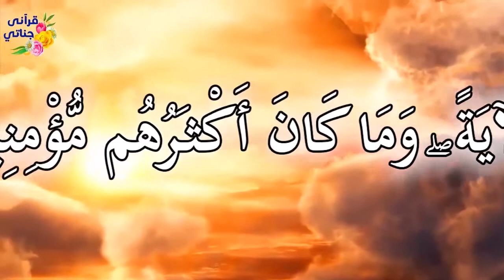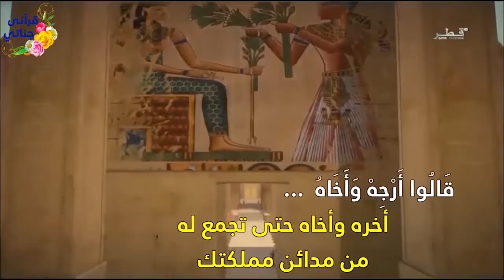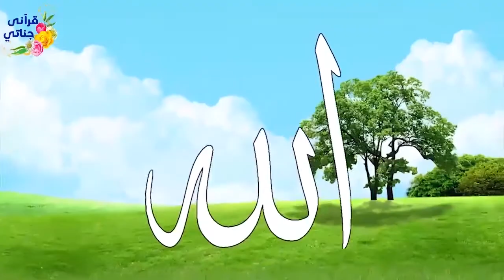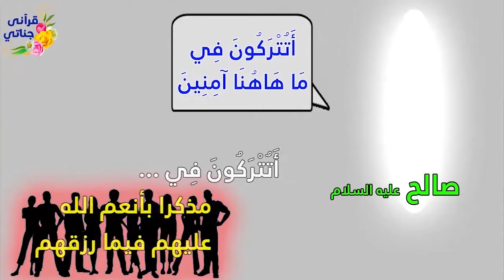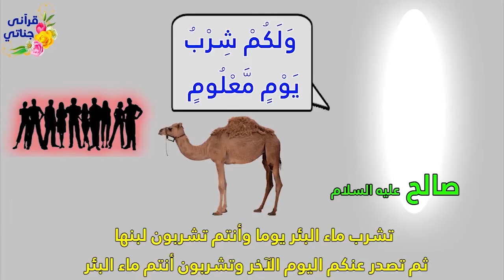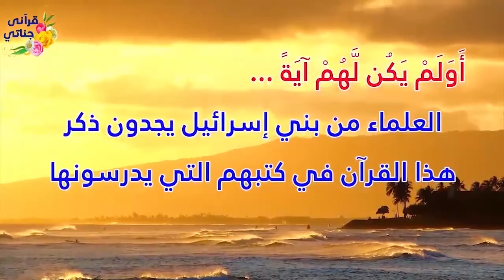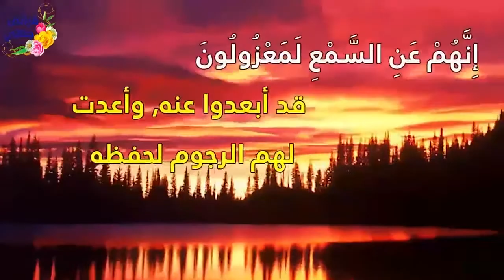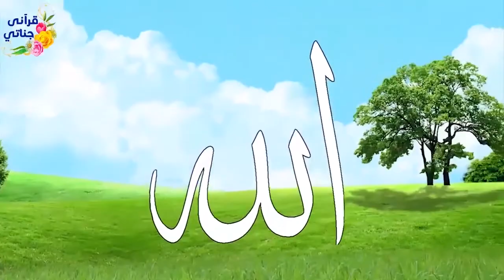تلاوة ممتعة جداً لسورة الشعراء بالتفسير المصور بصوت الشيخ سعد الغامدي